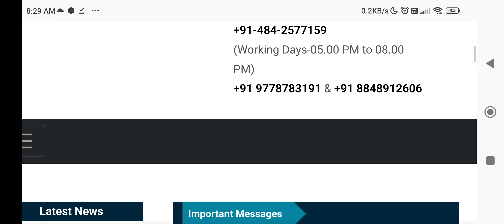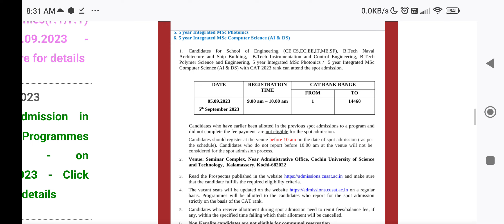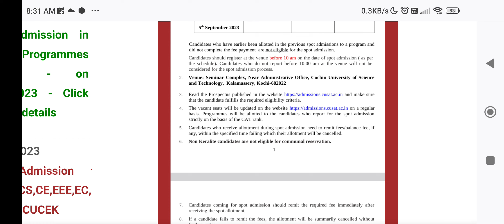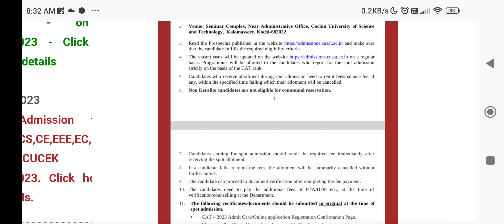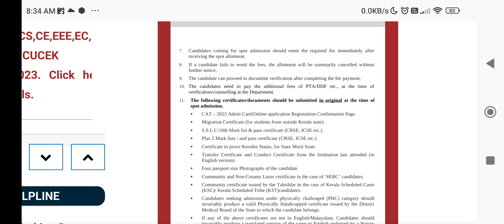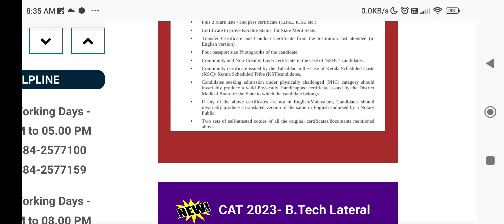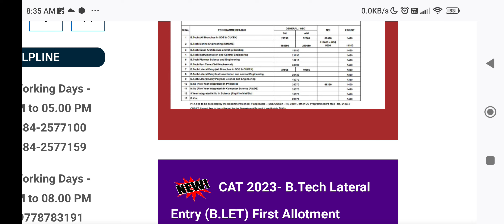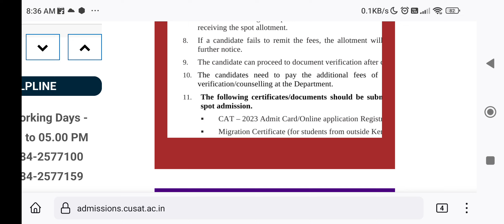CUSAT spot admission 2023 on 5th September instructions